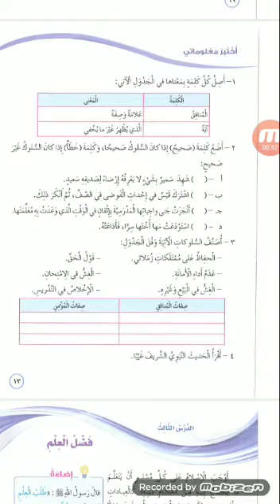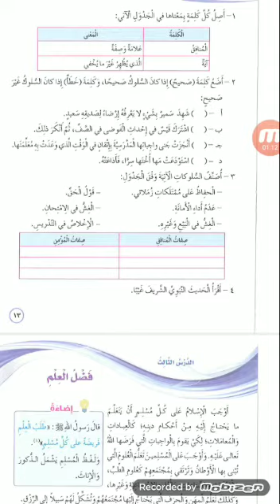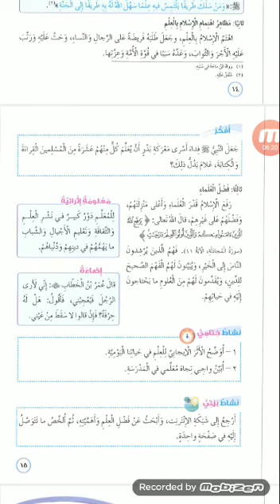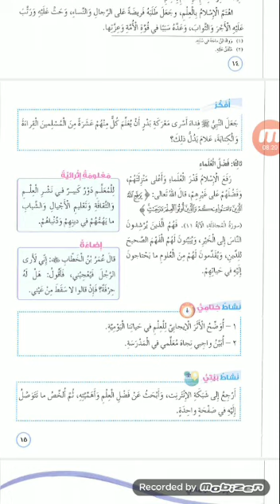الصف السادس التربية الإسلامية فضل العلم